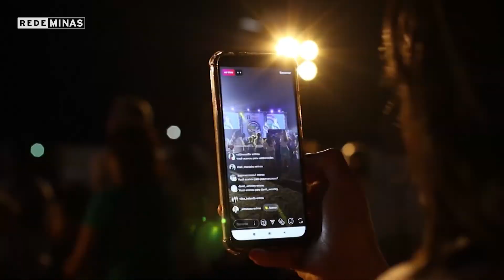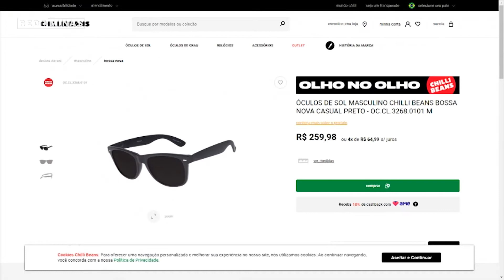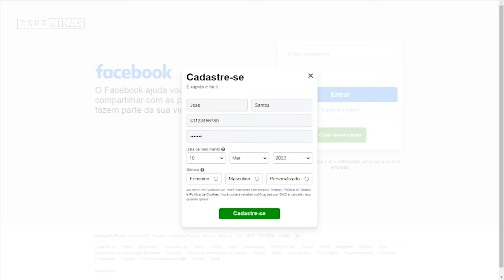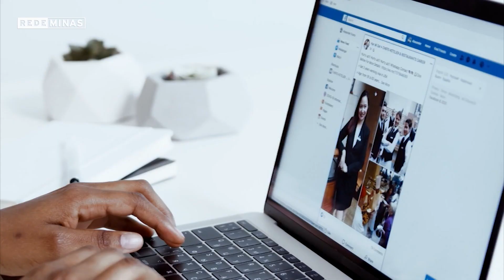Série Política de Privacidade - Ep 1: O Valor dos Seus Dados- Jornal Minas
Na maioria das vezes, parecem inofensivos. Mas cada usuário deixa um rastro ao se conectar. São os chamados dados. No Brasil, por muito tempo, não havia uma regulamentação para a destinação dessas informações colhidas no ambiente virtual. Vivíamos o que se chamava terra sem lei.